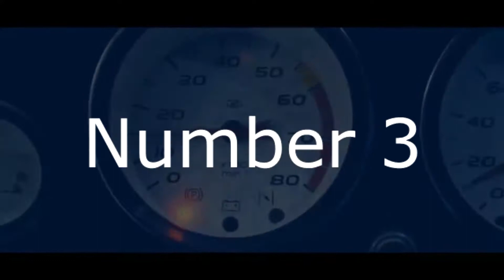Drift Oldtimers Phonk Iconic - LADA AE86 190D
Top 3 loved oldtimers with a crazy drift montage of iconic oldtimers -
LADA Toyota Corolla Trueno Apex AE86 Mercedes Benz 190D

Timestamps
0:00 - 0:50 LADA
0:50 - 2:22 AE86
2:22 - 4:13 190D

Most Loved Drift Old Driftmontage Iconic